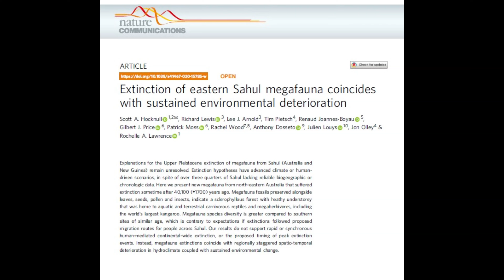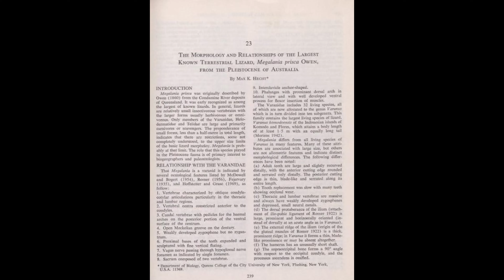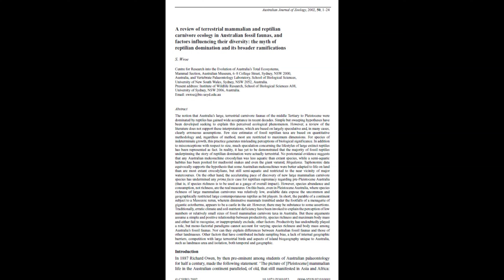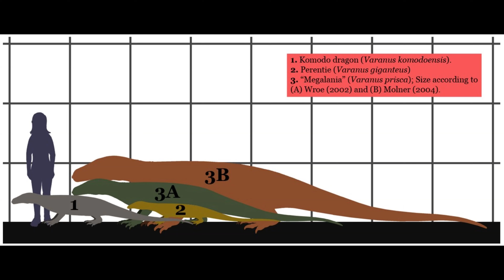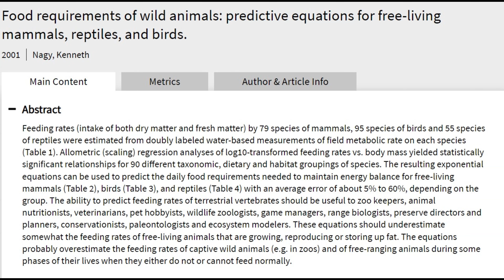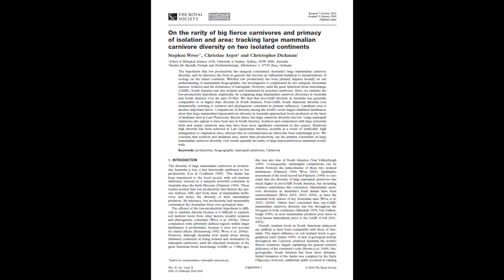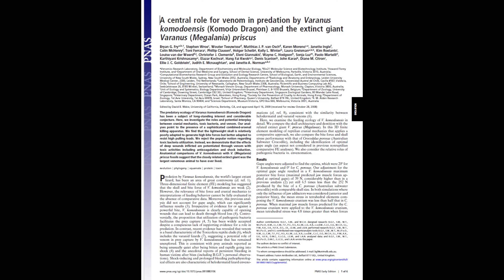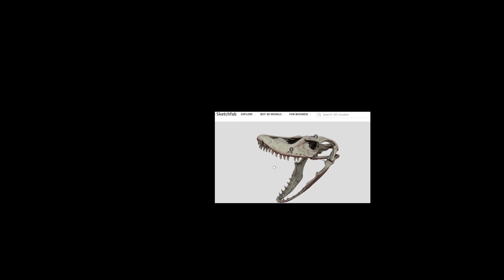MEGALANIA: the REAL STORY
It had iron-plated teeth, venom, and a space-frame skull. Prof Wroe brings you the latest updates on the gigantic lizard.

Timecodes
0:00 - Intro
2:49 - Myth of Reptilian Domination
10:32 - Nitty Gritty of How it Killed and Ate
12:00 - Iron-plated teeth!